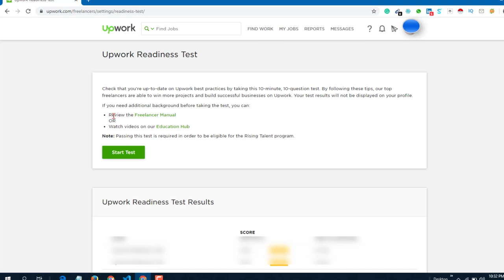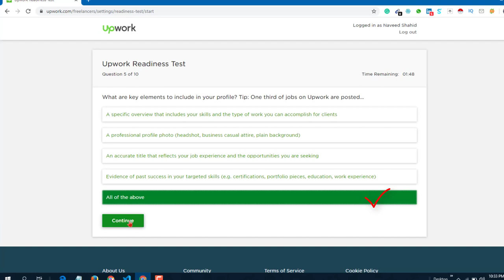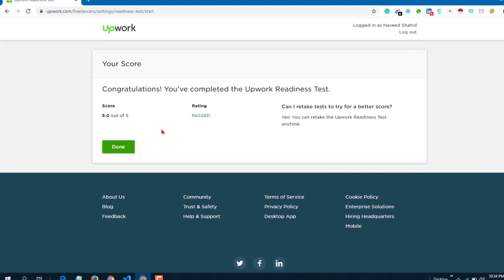Upwork Readiness Test Answers 2020 Latest || Get 5 out of 5 Result in just 3 Minutes.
Hi. I have made this video to help new freelancers who are looking to grow their business on Upwork.
 As a new freelancer on Upwork, you need to pass the Upwork readiness test to gain the rising talent badge which helps you to be hired by the clients around Upwork. But before taking the Upwork readiness test you are required to complete your profile to 100%,

upwork readiness test 2020
upwork readiness test 2020 answers
upwork readiness test answers